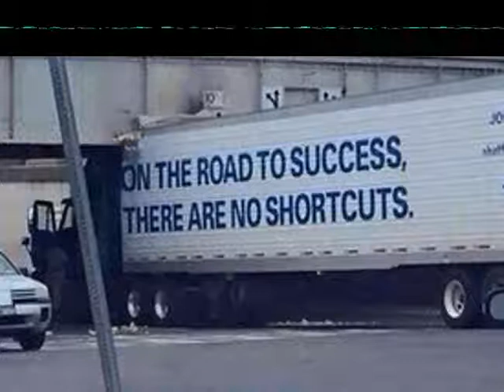strangely enough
... and even more bubblegum...